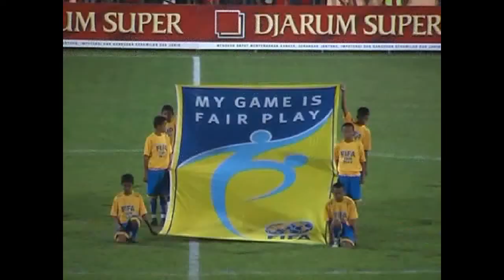Daniel Mitwali Highlights 2009-2010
football indonesian super league/football superstar highlights